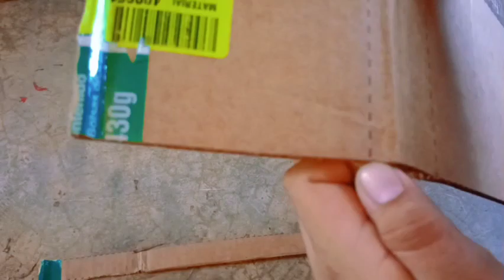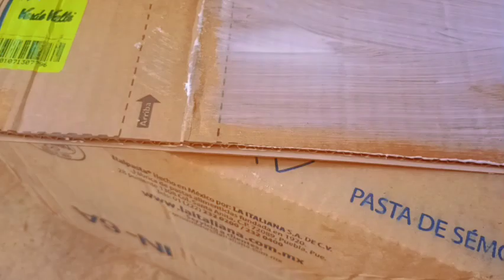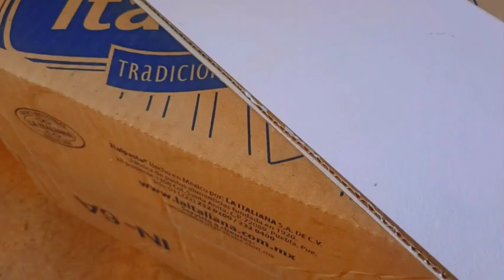Hice una repisa con cartón😁